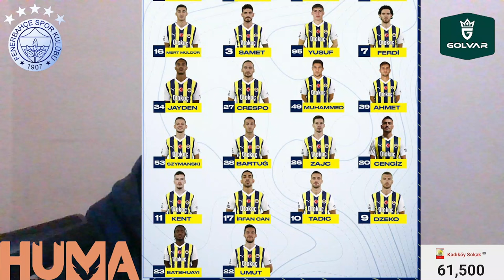SONDAKİKA Fenerbahçe'de Kadro Dışı Kararları! Onca Sakat Varken Bir de Bu! İsmail Kartal...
Fenerbahçe Fenerbahçe,
Duyum Duyum,
Transfer Transfer,
Tivibuspor Tivibuspor,
Beinsports Beinsports,
Dzeko Dzeko,
Szymanski Szymanski,
Becao Becao,
Tadic Tadic,
Fred Fred,
OmarFayed Omar Fayed,
Livakovic Livakovic
Zajc Zajc,
Osayi Osayi,
MustafaHoca Mustafa Hoca,
Pendikspor Pendikspor,
Sivasspor Sivasspor,
Ankaragücü Ankaragücü,
Konyaspor Konyaspor,
Kayserispor Kayserispor,
AdanaDemirspor Adana Demirspor,
İstanbulspor İstanbulspor,
Samsunspor Samsunspor,
ÇaykurRizespor Çaykur Rizespor,
Antalyaspor Antalyaspor,
Kasımpaşa Kasımpaşa,
Beşiktaş Beşiktaş,
Galatasaray Galatasaray,
Trabzonspor Trabzonspor,
Başakşehir Başakşehir,
GaziantepFK Gaziantep FK,
Hatayspor Hatayspor,
Deprem Deprem,
6Şubat 6Şubat,
TFF TFF,
MHK MHK,

✅ Yazarlardan Fenerbahçe yorumları
✅ "BU SERİNİN BİR SONU OLACAKTI"
✅ "ADANA KARŞISINDA BAMBAŞKA OLUR!"
✅ "ŞU ANDA PANİĞE GEREK YOK"
✅ "ÖNLEM ALINMAZSA BU SENE DE HAYÂL"
✅ "BİRKAÇ EKSİK BU KADAR ETKİLEMEMELİ"
✅ Fred, Emre Mor, Djiku Adana Demirspor maçının kadrosunda yer almadı.
✅ Geri 4'lü belli oldu.Sizce ileri 6 lı nasıl olmalı ?

Fenerbahçe, Fred, Djiku, İsmail Kartal, Tadic, Szymanski, Dzeko, Samet Akaydin, Oosterwolde, Sabah, Abdullah Avcı, Adana Demirspor, Yağız Sabuncıoğlu, Erdal Vahid, Alexander Djiku, Emre Mor,
Becao, Serdar Aziz, Mert Hakan Yandaş, Joshua King, İsmail Yüksek, Kayserispor, Kasımpaşa,